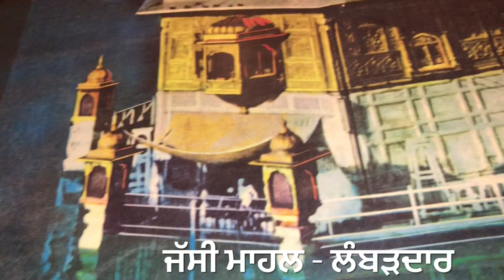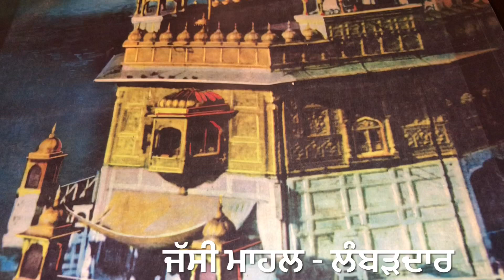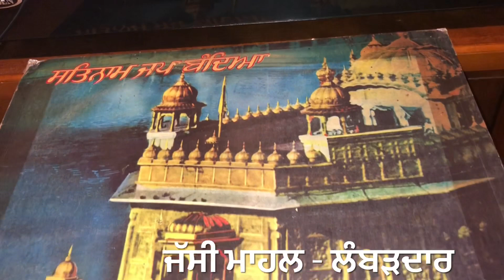KANNI SUNIYE GURAN DI BANI-ਕੰਨੀ ਸੁਣੀਏ ਗੁਰਾ ਦੀ ਬਾਣੀ DARI RAM LAKHIA-1979-STEREO ORIG PBI DHARMIK SONG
LYRIC:: BANT SINGH PHOOLPURI

ਪੰਜਾਬੀ ਧਾਰਮਿਕ ਗੀਤ
ਧੰਨ  ਵਾਹਿਗੁਰੂ ਜੀ
ਰੱਬ ਤੁਹਾਨੂੰ ਖੁਸ਼ੀਆ ਬਖਸ਼ੇ